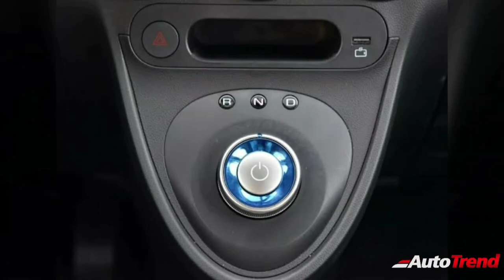Great Wall Motor Confirms India Entry and Teased New Haval H6 SUV - All You Need To Know !!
GreatWallMotors to enter India this year! | SUVs and Electric cars to be showcased at Delhi AutoExpo GWMinIndia Haval More info AutoTrend , New Cars, New SUV, New Car Review, TeamAutoTrend, New Car Reviews , Best Car Review YouTube Channel Music Credit : Yaaro Kettavai Productions